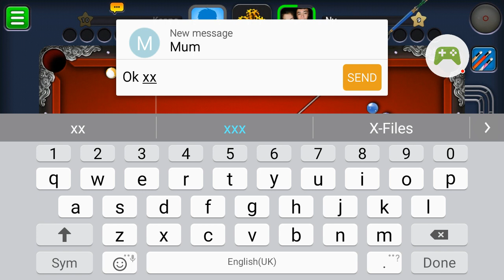8 ball pool part 2